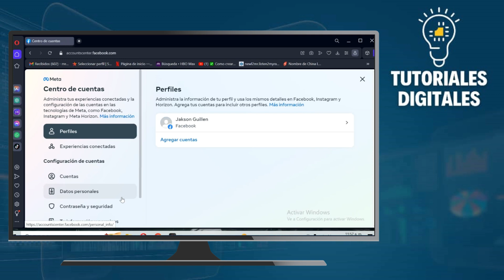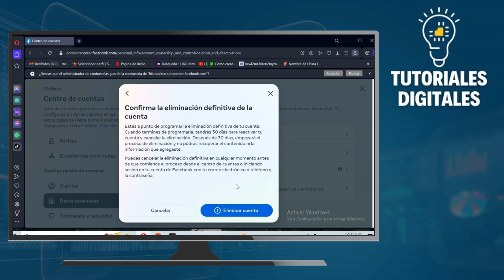Cómo ELIMINAR Mi Cuenta De FACEBOOK Desde PC